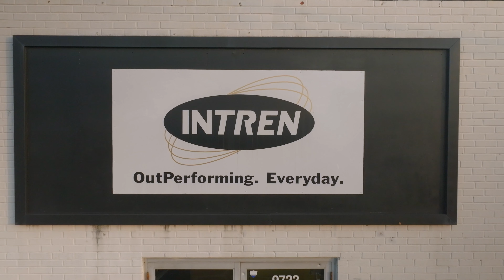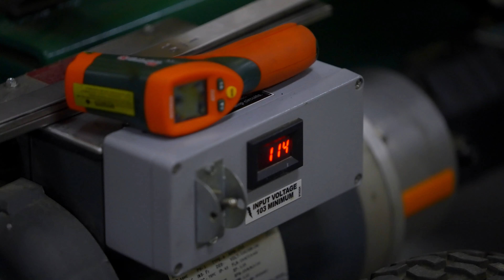DCA Success Looks Like This - Safety Manager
This video is part of a campaign to increase awareness regarding opportunities, benefits, and earning potential available through a career in the distribution services industry. It shows the value of working in the distribution industry. This video takes a look at the role of safety manager.